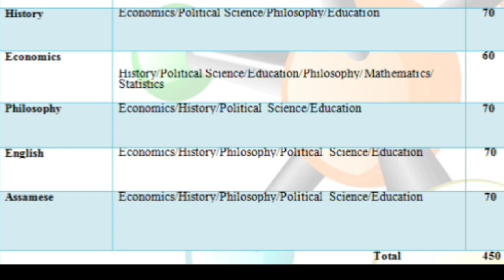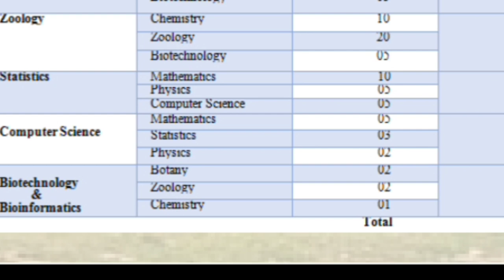Debraj Roy College Golaghat || DR College Golaghat Admission 2023, Cut off, Important Dates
নমস্কাৰ বন্ধুসকল আজি মই আপলোড কৰা Debraj Roy College Golaghat || DR College Golaghat Admission 2023, Cut off, Important Dates Video টোৰ উদ্দেশ্য এই যে যোৱা কিছুদিনৰ পৰা এইখন কলেজত Admission start হৈছে আৰু তাৰেই সুবিধাৰ্থে আজি এই video টো মই আপোনালোকৰ ওচৰত লৈ আহিছোঁ ।

ধন্যবাদ
Xopunor Porhaxali

People Queries:
debraj roy college golaghat
debraj roy college golghat admission 2023
debraj roy college cut off
dr college golghat
dr college golaghat admission
dr college golaghat admission 2023
xopunor porhaxali
violina pathak